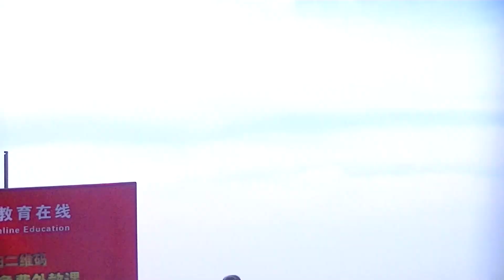Dragonflies at the beach in Dalian, China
Catching dragonflies at the beach in Dalian